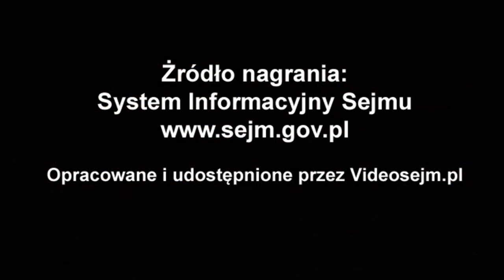Katarzyna Kretkowska - wystąpienie z 23 lipca 2020 r.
Popierasz? Udostępnij! Katarzyna Kretkowska - wystąpienie z 23 lipca 2020 r.

- Informacja o działalności Rady Mediów Narodowych w 2019 roku wraz z komisyjnym projektem uchwały

- Sprawozdanie Krajowej Rady Radiofonii i Telewizji z działalności w 2019 roku wraz z informacją o podstawowych problemach radiofonii i telewizji w 2019 roku oraz komisyjnym projektem uchwały